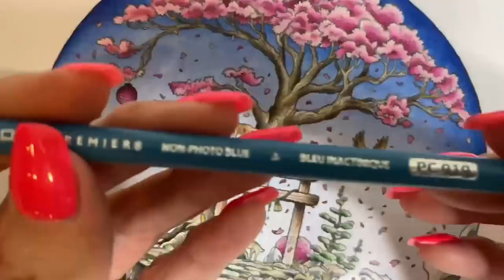Colour Along | Worlds Within Worlds by Kerby Rosanes | Snow globe